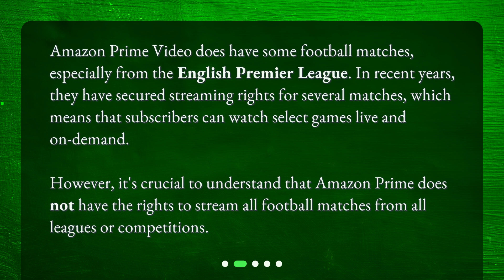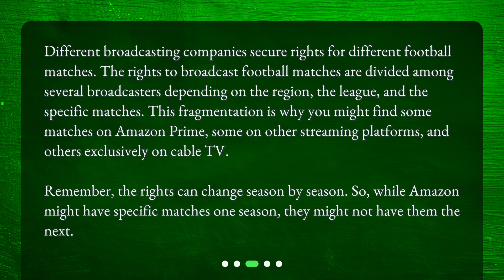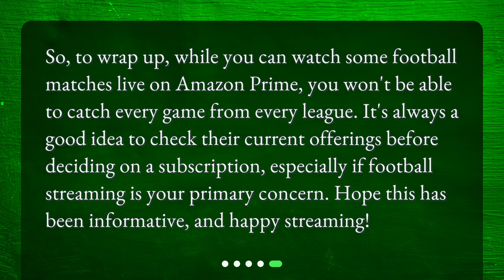Can I watch all football matches live on Amazon Prime?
Can You Watch All Football Matches Live on Amazon Prime? • Curious about watching football matches on Amazon Prime? This video breaks down whether you can catch all the action live. Discover what Amazon Prime offers, why you can't watch every match, and alternative football content you can enjoy. Get clarity on streaming rights and find out if Amazon Prime is the right choice for your football fix!

00:00 • Can I watch all football matches live on Amazon Prime?
00:18 • What does Amazon Prime offer?
00:45 • Why can't I watch all matches on Amazon Prime?
01:21 • Are there other ways to watch football on Amazon?